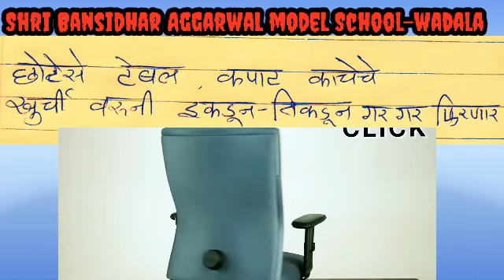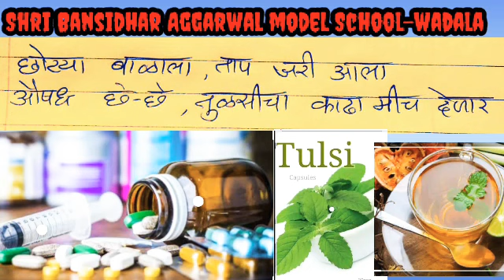Mi Doctor Honar-BaalGeet by Singer-Chandresh Kalyani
Std VI
Online Music Class at School